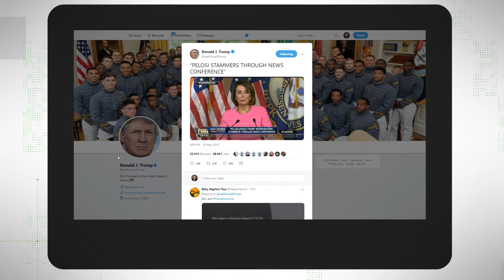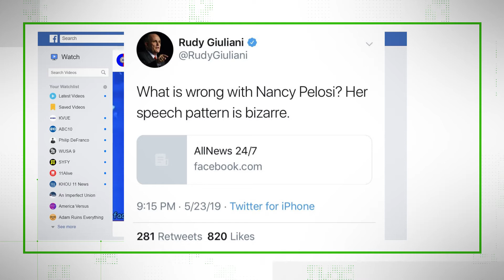Did President Trump tweet a doctored video?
President Donald Trump shared a video from Fox news Thursday that appears to show Speaker of the House Nancy Pelosi stumbling over words repeatedly. Some people online claim it’s a doctored video made to look worse.

We've got a full breakdown here: link coming soon.

At VERIFY, we're answering your questions about what's true and false on the internet.
Host: Jason Puckett @jasonpucketttv
Editor: David Tregde @davidtregde
Research: Nicholette LeMaitre & TJ Spry

Track Title: The Exchange
Composers: Brian Flores [ASCAP], James J Henderson [ASCAP], John Hunter Jr [ASCAP], Jonathan Slott [ASCAP]
Publishers: ZFC Music
Album: Perpetual Motion Machine
Catalog Number: OM217
Labels: OneMusic

Stinger:
Track Title: Heavyweight
Composers: Guy Maisonneuve [SOCAN], Rob Khurana [SOCAN]
Publishers: OneMusic Library, ZFC Music
Album: Techno Elements
Catalog Number: OMELE028
Labels: OneMusic